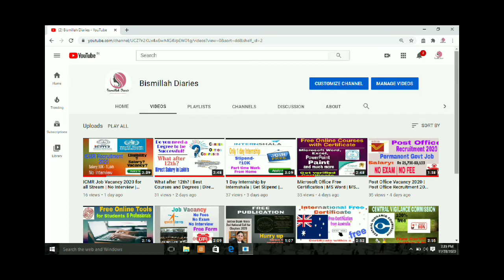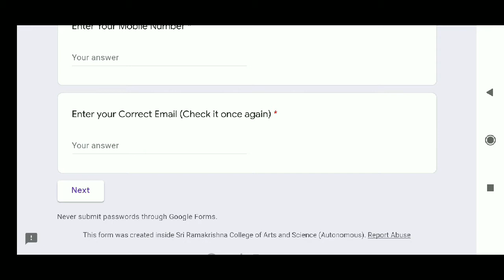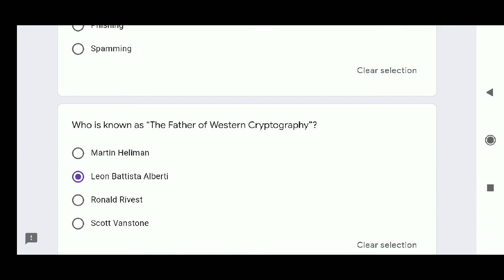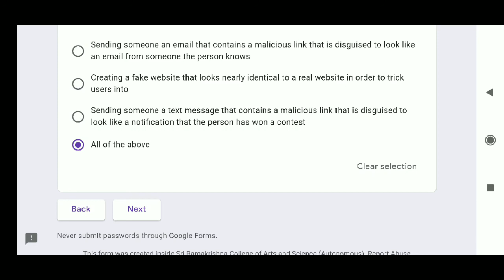Cyber Security Free Certification | National Level Certificate | Govt Certificate.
ABOUT THIS VIDEO:
In this video you will know about a National Level Certificate with regard to Cyber Security by Shri Ramakrishna College of Arts and Science.